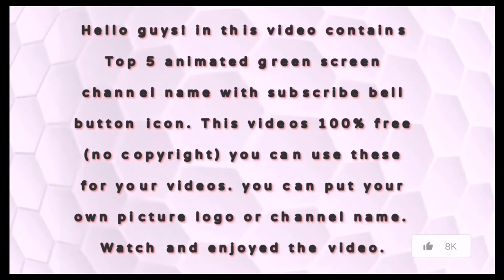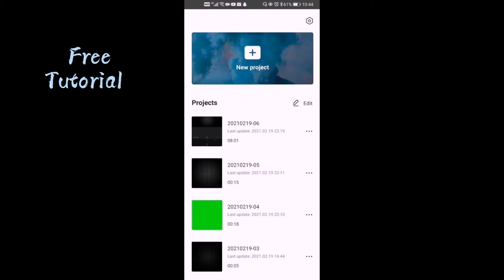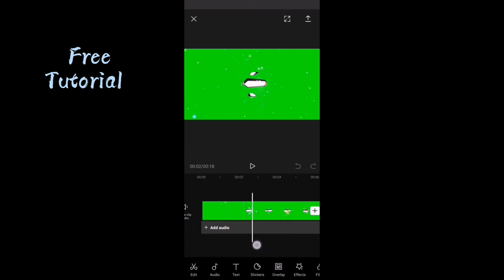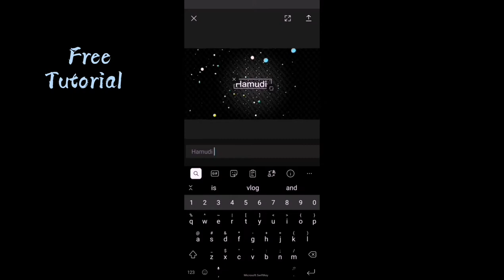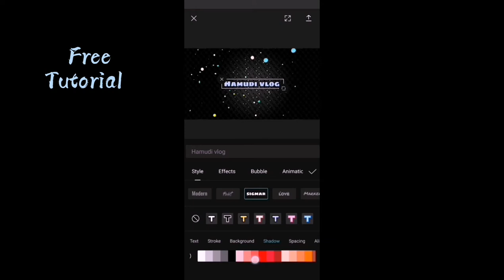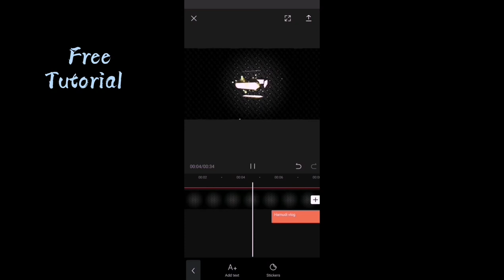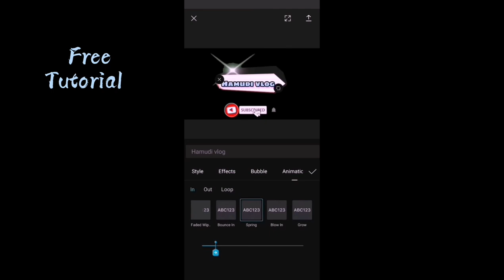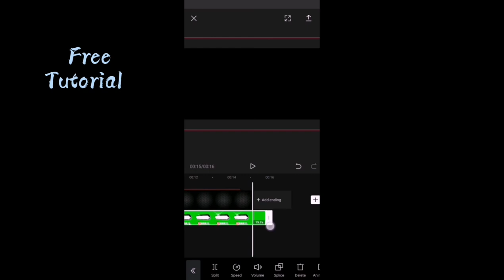GREEN SCREEN VIDEO/FREE DOWNDLOAD (no copyright) tutorial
THIS GREEN SCREEN VIDEO IS FREE FOR DOWNLOAD
the original green screen video then you can edit your own by using CAPCUT app for android.
the is free tutorial how i edit the green screen video, using capcut app, just watch the video till the end.

green screen video for youtube
video of green screen
green screen videoleap
green screen video no copyright
why are my videos showing a green screen
why am i getting a green screen on videos
green screen video removal
green screen vsdc free video editor
green screen video with sound
green screen video without green screen
green screen video without copyright
green screen video youtube